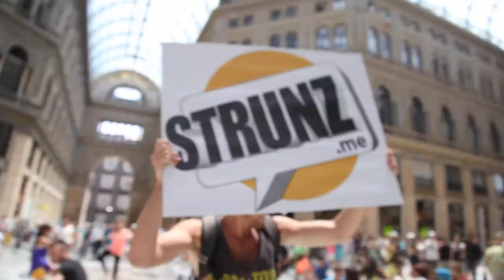flash mob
STRUNZ